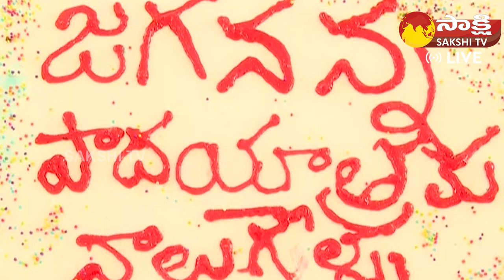CM YS Jagan Mohan Reddy Padayatra 4 Years Completed | Sajjala Ramakrishna Reddy@SakshiTVLIVE